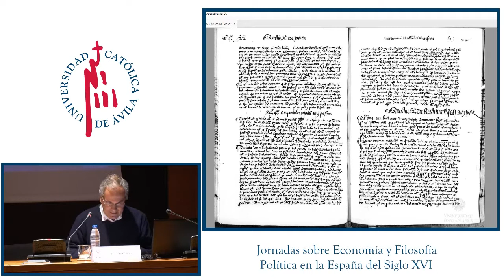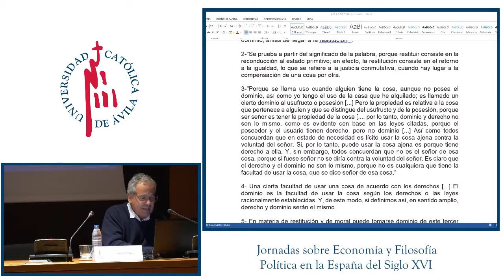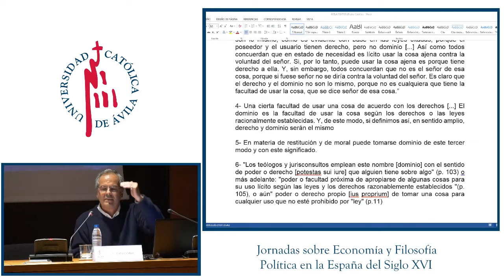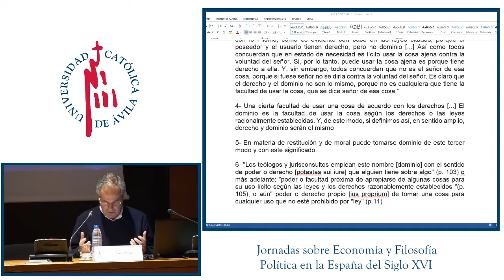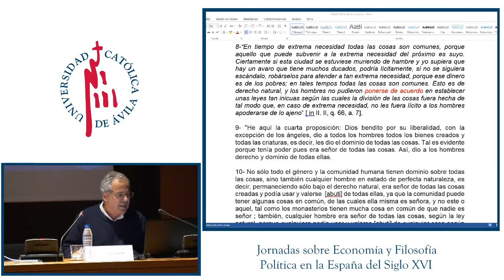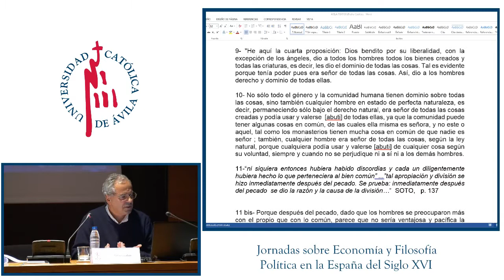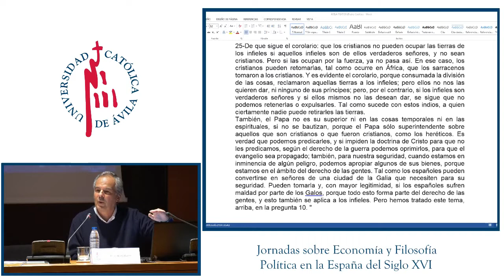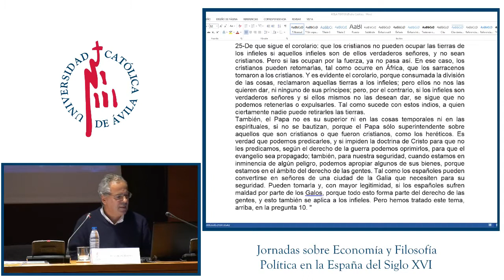PEDRO CALAFATE 22-11-18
JORNADA SOBRE ECONOMÍA Y FILOSOFÍA POLÍTICA EN LA ESPAÑA DEL SIGLO XVI . UCAV - UNIVERSIDAD CATÓLICA DE ÁVILA 22 Y 23 DE NOVIEMBRE. Palacio los Serrano